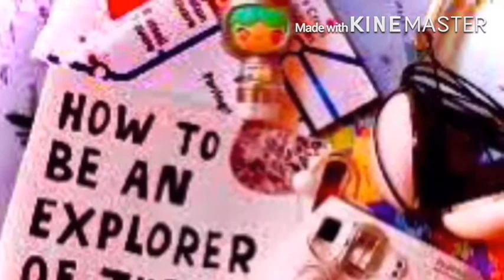Ang Pa Package ni Kumare Oh Em Gee!!!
This is another side of myself being fan of Entertainment and Parodies, Ive decided to make my own comedy video to showcase my skills in directing and portraying different personalities.

MacLeod's description:

Genre: Unclassifiable
Length: 1:07
Instruments: Tuba, Flute, Trombones, Bass Clarinet, Clarinet, Percussion
Tempo: 122

A trombone plays a humorous melody alongside timpanis and a variety of woodwind instruments. This music is suited for a short theme for a comedic piece that relies on visual jokes. 2 Small versions in one file. 034
ISRC: US-UAN-11-00768
Bouncy, Bright, Humorous 2010
License
Source videos
View attributions